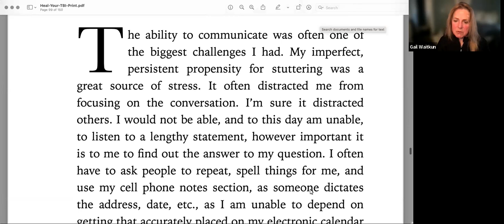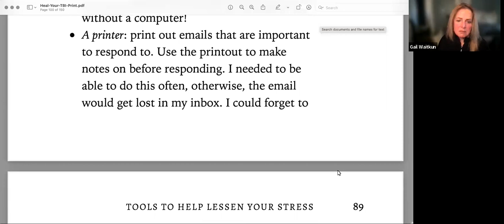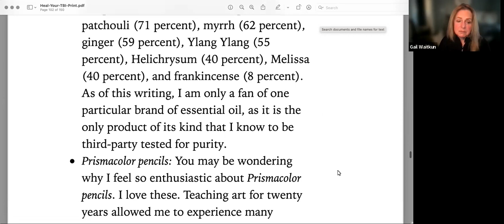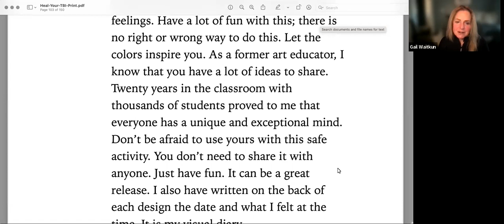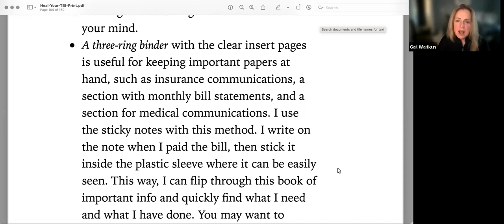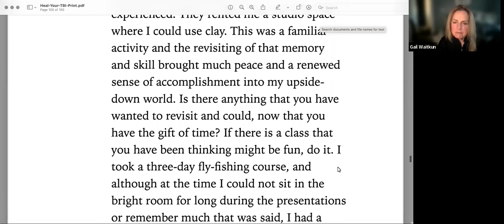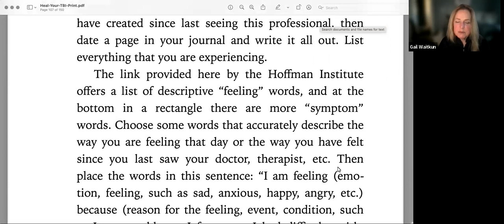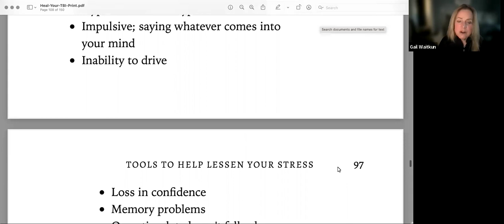Heal Your TBI: Chapter 9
Gail Waitkun lives in Portland, Maine.  Gail brings together more than twenty years of teaching experience infused with her former athletics and personal recovery experiences with brain injury.
She is an Author, Artist, Educator, Business Owner, and Concussion Recovery Expert.
Her articles have been featured in the California Business Journal and she has been a frequent guest on various podcasts.
She has recently completed a series of workbooks based on her third book,

The Concussion Conversation Starter and can be found and Amazon.

Note: I am not a doctor, I am not giving medical advice. Always follow your doctors recommendations. I am simply telling you what worked for me.